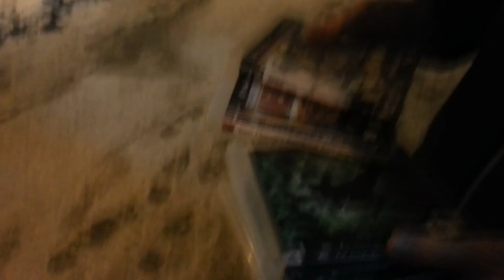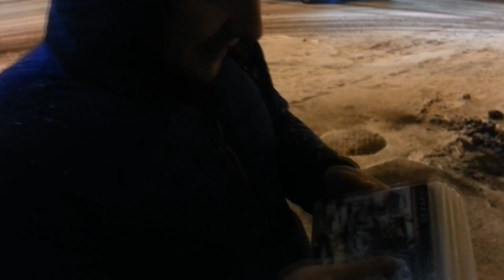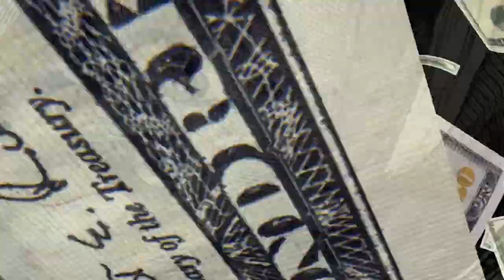ОХОТА ЗА ВИДЕОИГРАМИ - НОВЫЙ ДИЛЕР - КОЛЛЕКЦИЯ ВИДЕОИГР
В этом выпуске охоты за видео играми мы вновь отправимся к Дилеру Лёхе, но в поисках дисков в коллекцию попадём совершенно в другое место.